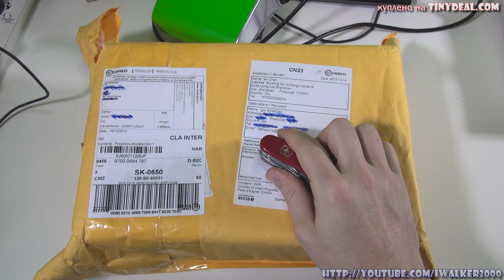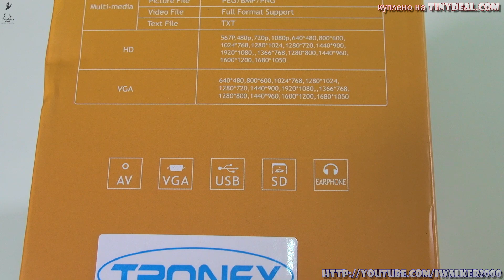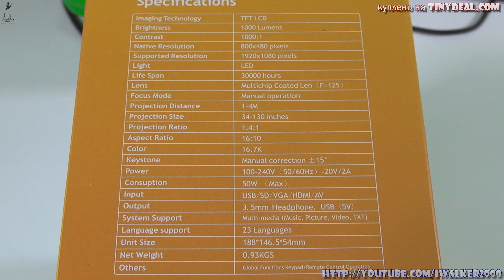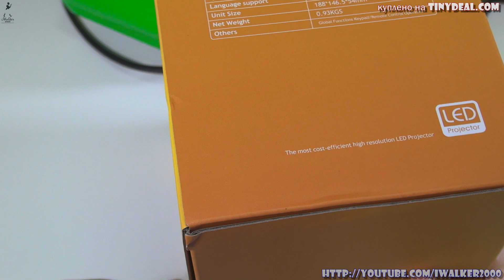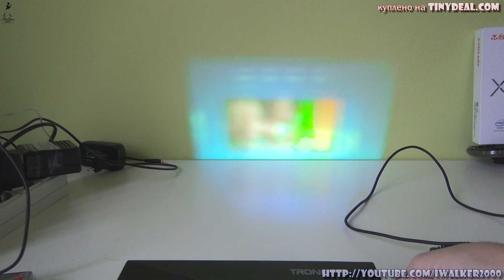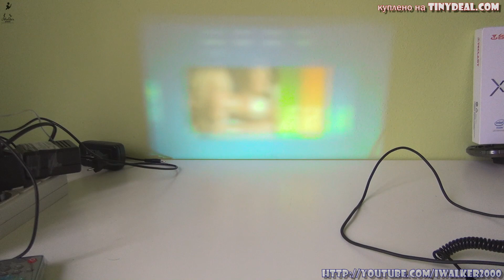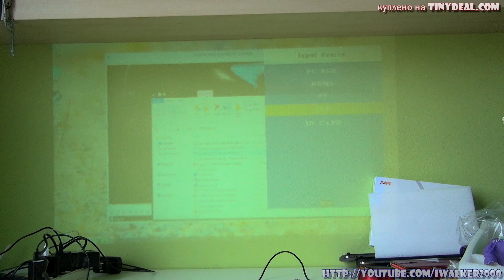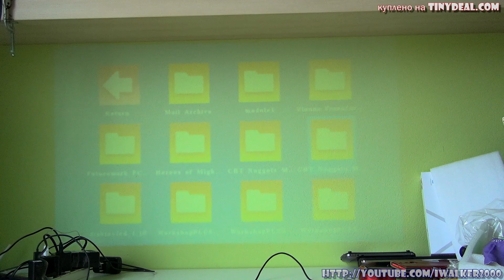Гаджты: достаем из коробки дешевый LCD LED проектор TRONFY GM60, купленный в Китае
Купить дешевый LCD LED проектор TRONFY GM60 и на AliExpress и этот

Как вы знаете, я люблю покупать всякие там китайскуе поделки (на том же сайте ) и тестировать их... И как показывает опыт, с каждым годом у китайцев получается все лучше и лучше, а при этом "цена за мощность или функции" все снижается и снижается.

Год назад я купил себе первый китайский проектор "на поиграться" ( вот этот вот ) - благо, цена менее 100уе позволяла это сделать просто проходя мимо и год его активно использовал - отчет об использовании можете посмотреть И понял, что вечером, засыпая, очень даже неплохо посмотреть фильмец на всю стену. В квартире должен быть проектор - в спальне и телевизор - в гостинной. Днем, при ярком свете и т.д. - смотрим ТВ, вечером, засыпая - смотрим проектор, тем более, что вопрос его яркости не стоит - за окном или уже темно, либо темнеет ;)

Потому новый проектор я опять таки выбирал на китайских сайтах , в ценовом диапазоне до 100уе, чуть мощнее по яркости предыдущего, с автономной работой с медиа и с лучшим разрешением.

Про яркость и разрешение - скажу отдельно. Яркость китайцы пишут кто во что гаразд - кто окончательную на выходе (получается 60-100люменов), кто лампы (без учета всего, что потом проектор "сделает с этим светом) - в любом случае - разница будет в процентов 20-30% и при днвном свете - придется закрывать шторы. А с разрешением - все пишут 1080р - оно да, поддерживается (на входе), но мартицы проекторов в ценовой категории до 100уе - это либо 480х320, либо 800х480 - потому при подключении того же компа с разрешением 1080р - весь интерфейс идет кубиками (в зависимости от начального разрешения проектора). Потому, как видно из обзора - на интерфейсе при матрице 480х320 можно только что-то угадывать, а в новом 800х480 - уже лучше. Но фильмы "на большом экране" можно смотреть нормально в любом случае. ;) Как и играть в старые добрые игры на том же ATARI XE.

Что же касается "автономной работы с медиа" - то мне за год так надоело держать еще один компьютер специально под проектор (пусть и даже такой "оригинальный", как Ainol Mini PC ) - что я решил найти такой проектор, который бы с флешки или SD-карты "играл" бы все форматы современного видео без "внешней" помощи.

И вот выбор был сделан - дешевый LCD LED проектор TRONFY GM60